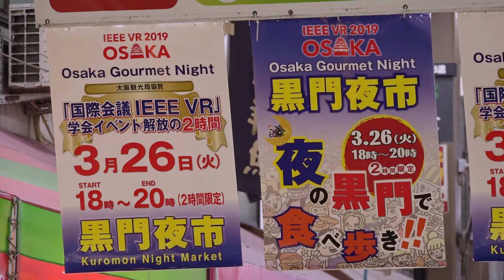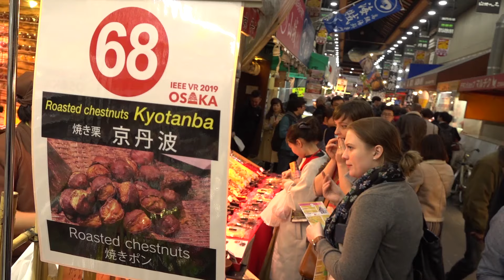Osaka Gourmet Night 2019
The Osaka Gourmet Night is a special dinner entertainment for IEEE VR 2019. Dinner was held within “Kuromon Market” in the evening of March 26, 2019. Kuromon Market is one of the largest and most famous markets in the Kansai area and is usually crowded with local customers and visitors. There are approximately 150 restaurants and grocery shops along the street.